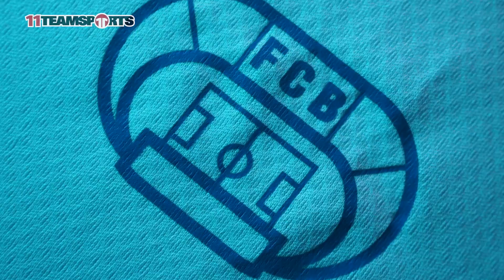Výroční dres FC Baník Ostrava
Historie vepsaná do trikotu.

Jako hrdý partner představujeme ve spolupráci s Puma nový dres FC Baník Ostrava oslavující 100. výročí založení klubu.

Dres již brzy uvidíš na hřišti.